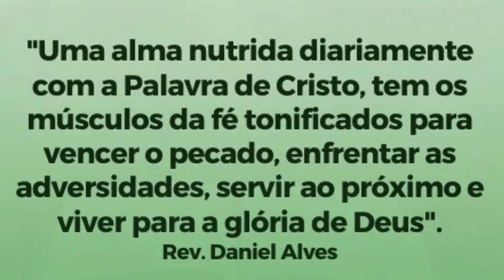O pecado será castigado - Am 1-3